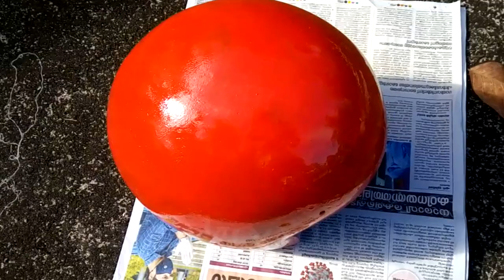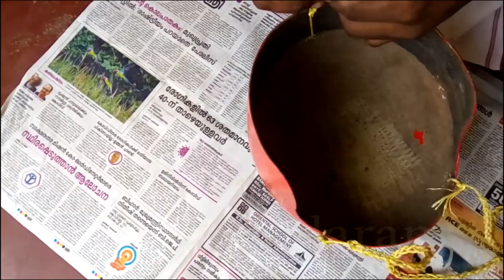How to make helmet hanging pot !hanging decoration ideas ! hanging plants ! mani koodaram